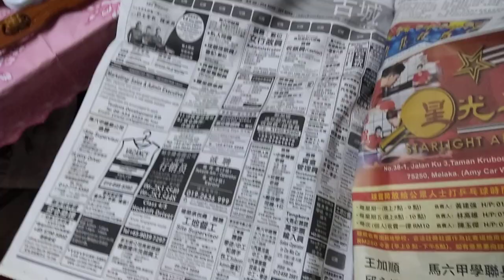MY LOGO QUIZ